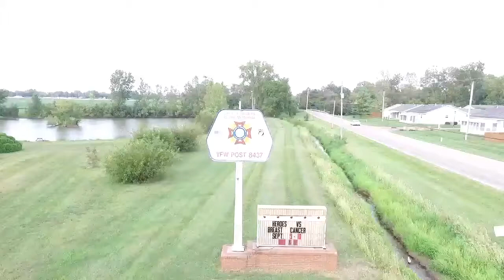September 5, 2017